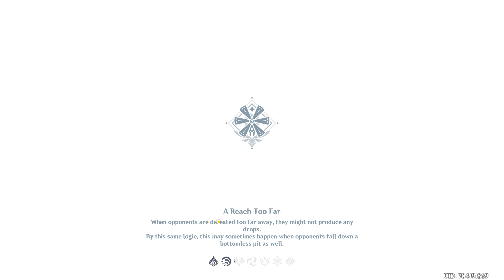Genshin Impact Walkthrough Part 1170 - Genius Invokation TCG - Reach Level 3 (No Commentary)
Genshin Impact Walkthrough Part 1170 - Genius Invokation TCG - Reach Level 3 [Ellin, Prince Guest Challenge] (No Commentary).